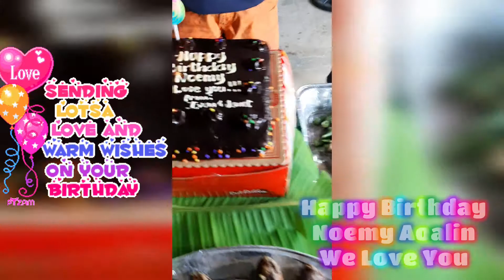Noemy A. Obedoza Birthday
Be Happy We love you